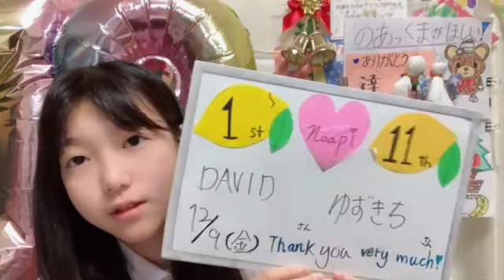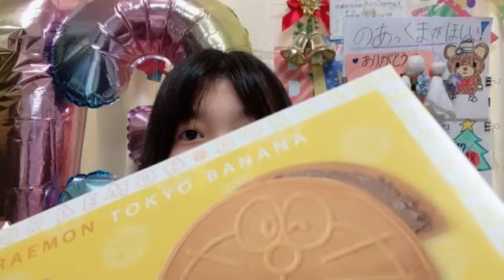20221209 073131 諸葛 望愛（STU48 研究生） 48 MOROKUZU NOA